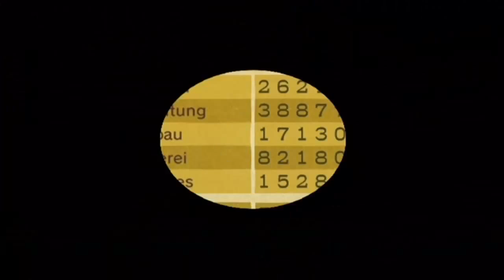Let´s Play Harvest Moon Deine Tierparade Jahr 2 Part 11